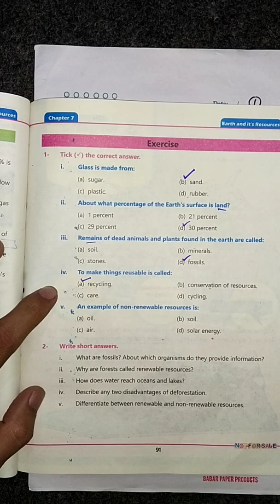Class 4th Exercise 7 Earth and its Resources Kpk primary level General Science Book new syllabus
here I have declared the Exercise of chapter 7 General Science Book Kpk primary Books new course